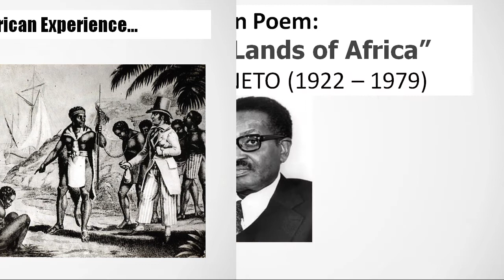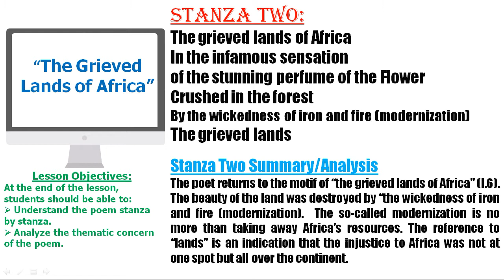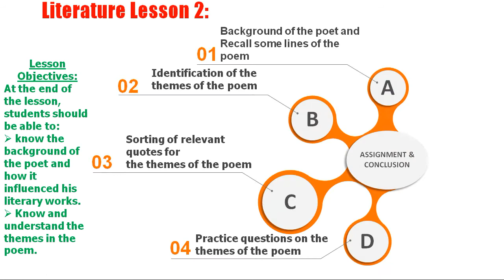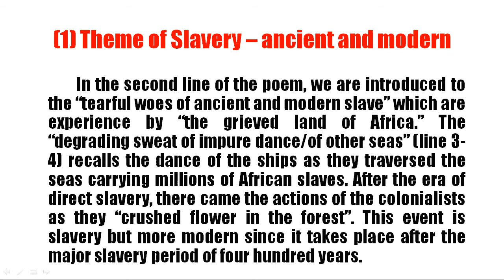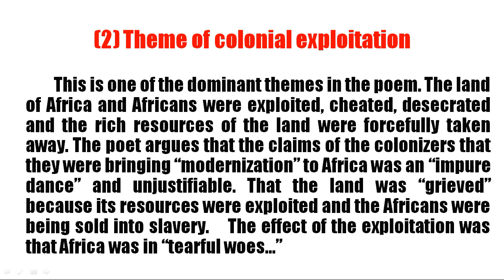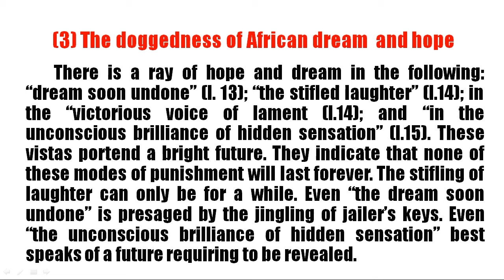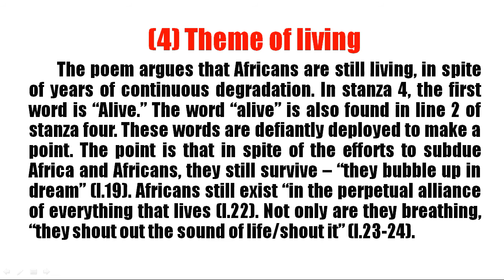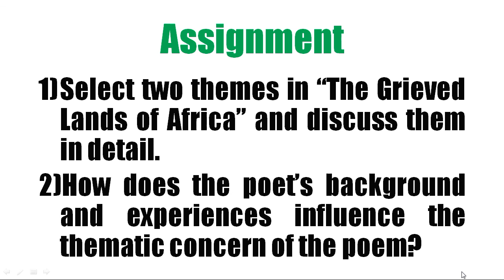The Grieved Lands of Africa by Augustinho Neto - Analysis of the poem, Themes and Poetic Devices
The video focuses on the analysis of the poem, poetic devices and the themes in The Grieved Lands of Africa by Augustinho Neto.

The poem is part of:
WASSCE syllabus
WAEC syllabus
NECO syllabus
JAMB syllabus
GCE syllabus
Recommended poems
WAEC poems